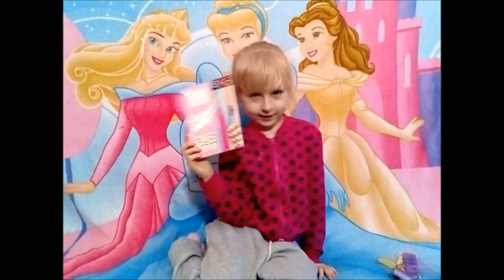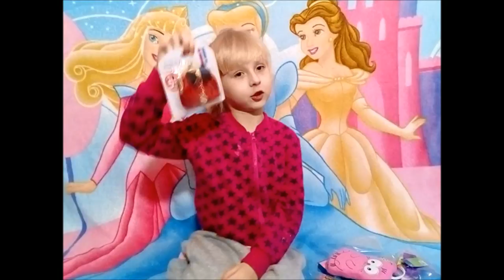♛ VBLOG: Покупки fix прайс Princessa Milana фикс прайс новинки покупки